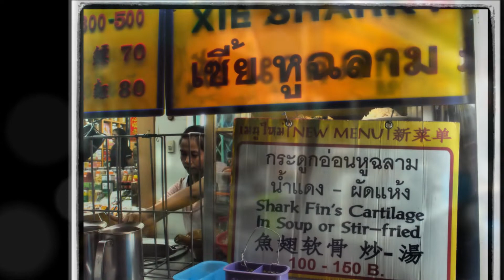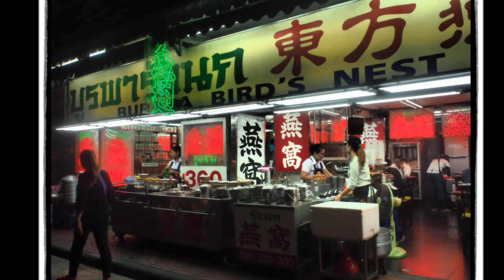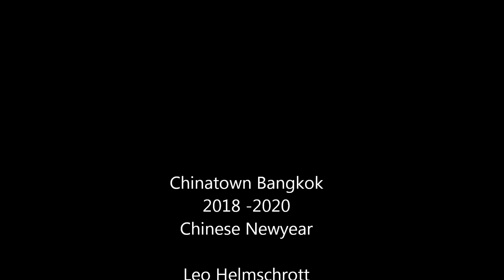Chinatown in Bangkok Yaowarat Night Market Streetfood Chinese Newyear 2018 - 2020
Slideshow
Fotos aus Chinatown
Streetfood
2018 - Feb. 2020
Chinesisches Neujahr
Olympus PEN E-PL7 Digitalcamera